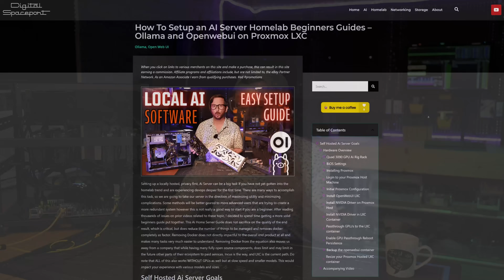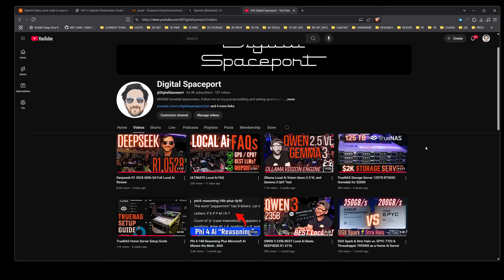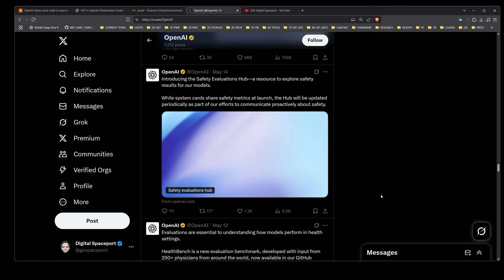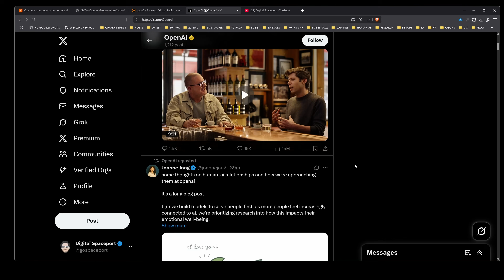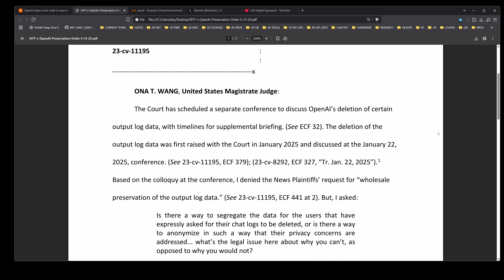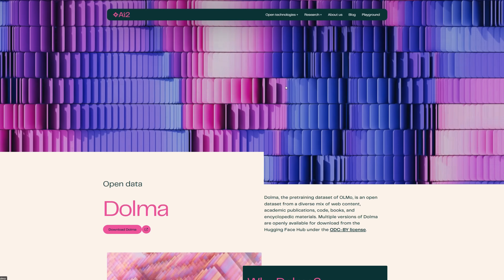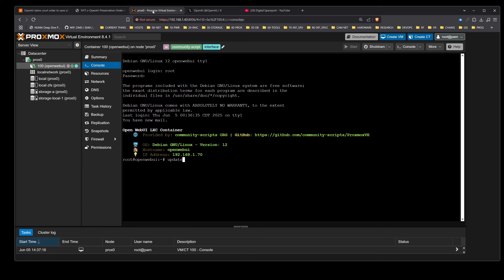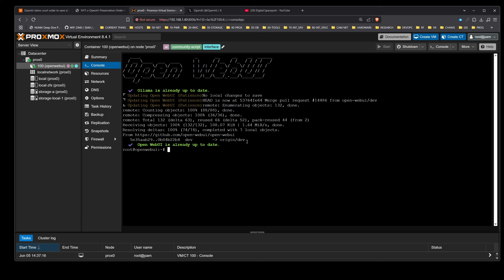ChatGPT Ai Court Order SAVES Your PRIVATE Chats! Ai News Today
Looking to cancel your ChatGPT OpenAi subscription and run your Ai locally and private?
LOCAL AI SERVER BUILD WRITEUPS

QUAD 3090 AI HOME SERVER
AMD 7V13 / 7B13 (newer, faster vs 7702)
RTX 3090 24GB GPU (x4)
256GB (8x32GB) DDR4 2400 RAM
4i SFF-8654 to 4i SFF-8654 (x4, not needed for H12SSL-i)